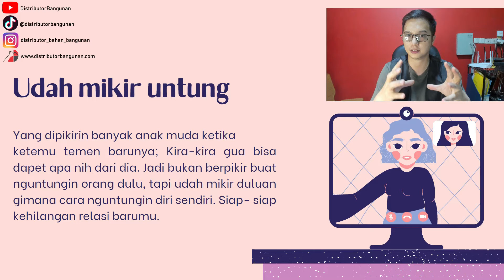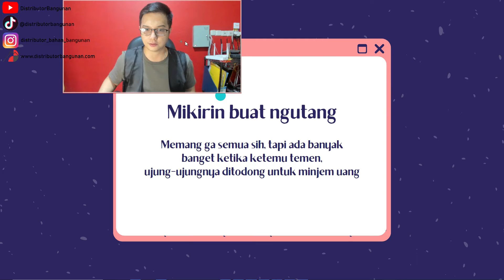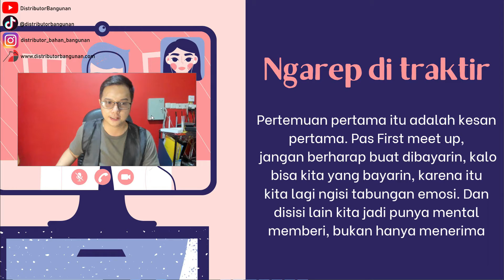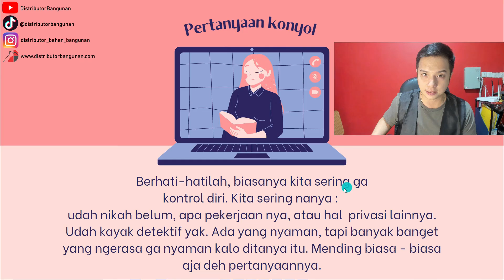Motivasi Bisnis - 5 Kesalahan Dalam Relasi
Membangun relasi sangatlah penting, apalagi dalam sebuah bisnis. Relasi yang baik
akan memberikan dampak yang sangat banyak. Melalui jaringan yang luas, kita akan
mudah mendapatkan informasi atau hal-hal yang kita butuhkan. Nah, sebisa mungkin
membangun relasi harus diawali dengan sikap dan niat yang baik. Jadi, untuk membangun
relasi yang baik, hindari 5 kesalahan ini dalam membangun relasi di video berikut ini!

Selamat Menyaksikan...

Hubungi Kami Disini :
Phone / Whatsapp